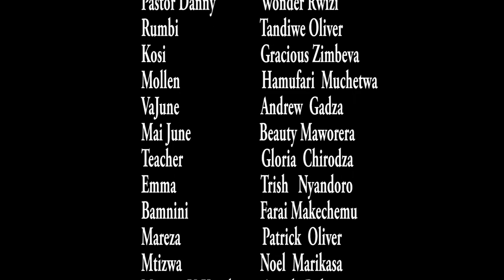ZVAZVIRI (DRAMA) Season 1 Episode 5